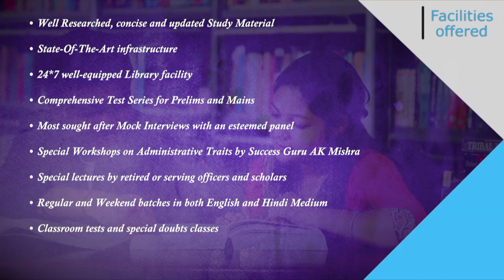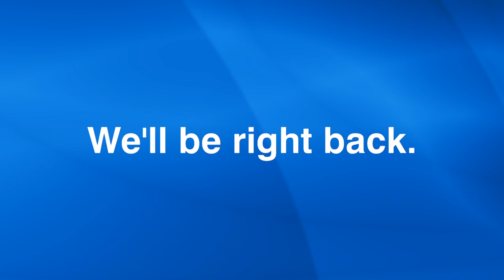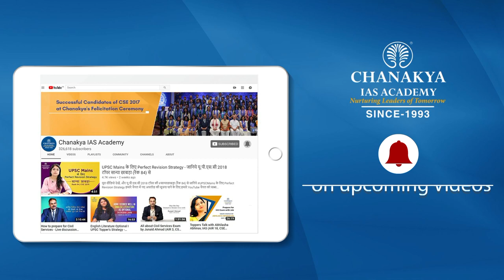IRS Uthara Mary Reji Detailed Preparation Strategy | UPSC 2019 Topper Interview With AK Mishra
Watch IRS Topper Uthara Mary Reji Detailed interview who secured All India Rank (AIR) 217 In UPSC Civil Services Examination (CSE) Result 2019. She shared her success journey in an episode of Success Speaks with Success Guru AK Mishra. She gives preparation tips to crack the exam and tells how she achieved this success after hard work.

We heartily congratulate Uthara Mary Reji on this remarkable achievement and are glad to be a part of this journey of success.